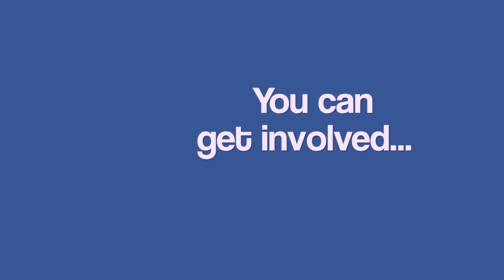A Million I's Project Launch Video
Dr. John Patterson, Principal of St. Vincent's School for the Visually Impaired, talks about how you can help by donating £1.